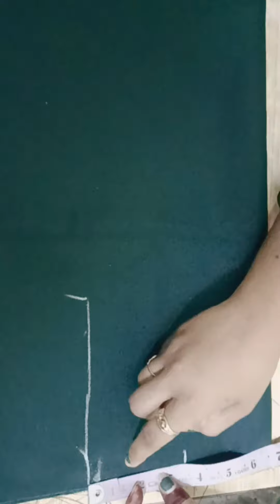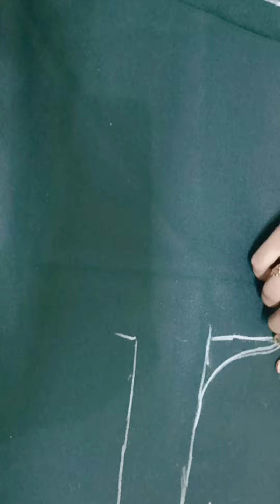top banane ka sabse asan tareeka /frock top cutting and stitching/ top kaise banaye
new design top stitchinghow to make top at home
how to make top at home
how to make top at home for girls
how to make top at home with old
clothes
how to make top at home with
dupatta
cloth
how to make top at home without
stitching
saree
how to make top at home easy
how to make crop top at home
how to make spinning top at home
new design top
new design top
new design top cutting andtop cutting
top cutting and stitching
top cutting
top cutting design
top cutting and stitching new
design
malayalam
top cutting and stitching in telugu
top cutting and stitching in tamil
top cutting and stitching in
kannada
top cutting in kannada
top cutting and stitching in hindi
stitching
new design top for girls
new design top cutting
new design top 2022
new design topper
new design top banana
new design top cutting and
stitching 2022
new design top kaise banaen
new design top stitching
top ksise banaye
top kaise banaye
top kaise banaye ghar par
top kaise banaye ghar par new
design
top kaise banayenge
top kaise banaye jate hain
top kaise banaye new design
top kaise banaye cutting and
stitching
top kaise banaye kapde se
top kaise banaye dupatta se
top kaise banaye kapde kahow to make top at home
clothes
dupatta
cloth
stitching
saree
girls top
girls top design
girls top
girls top cutting and stitching
girls top design cutting and
stitching
girls top cutting
girls top name
girls top wholesale market in delhi
girls top kaise banaen
girls topper
girls top stitching
top banana
dupatte se top kaise banaye